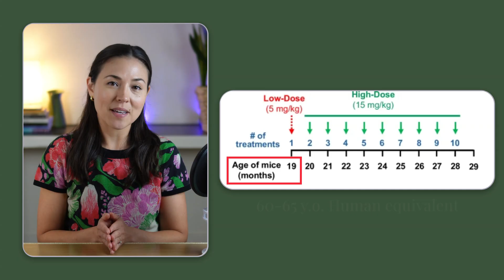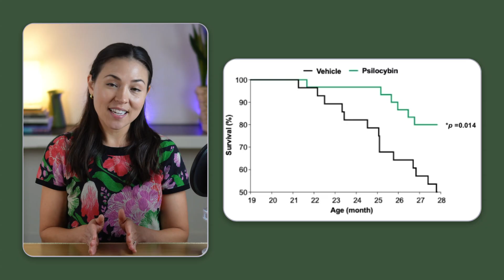Doctor Explains Longevity Effects of Psilocybin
Can psilocybin, the psychoactive compound found in “magic mushrooms”, actually extend lifespan?

A groundbreaking 2025 study from Baylor College of Medicine and Emory University shows that psilocybin doesn’t just help with depression and anxiety. It may also slow biological aging.

In this video, Dr. Tracy Kim Townsend, MD and licensed psilocybin facilitator, breaks down the study step by step:

✅ Cells in a dish: Psilocin (the active form of psilocybin) delayed cellular aging, preserved telomeres, boosted protective proteins like SIRT1, and reduced oxidative stress.

 ✅ Aged mice: Monthly psilocybin treatments improved survival — 80% of mice survived vs. only 50% in controls — and the treated mice even looked healthier.

 ✅ What it means for humans: Translating the mouse protocol suggests that one guided macrodose session every 1–2 years could mimic this anti-aging effect (though more research is needed).

Psilocybin may not be a longevity pill yet, but this study supports the “psilocybin–telomere hypothesis”, that psychedelics can impact core hallmarks of aging, not just mental health.

🌿 Interested in exploring psilocybin therapy for health and longevity?

At Meadow, we offer safe, legal, physician-led psilocybin programs. Schedule a free consultation today